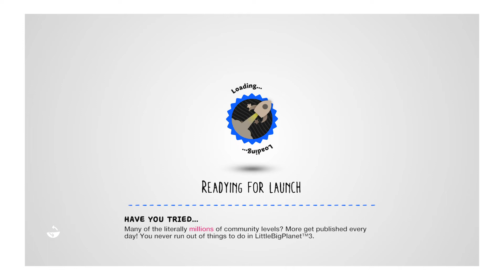LittleBigPlanet™3 (US)_20220423174108